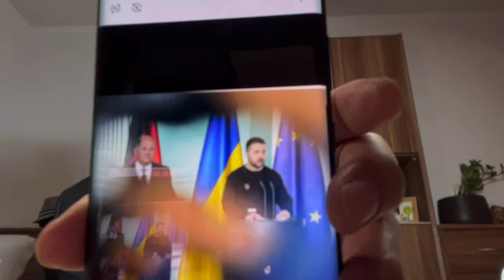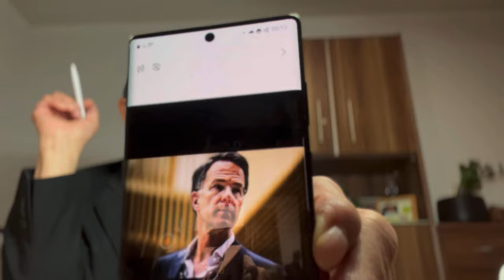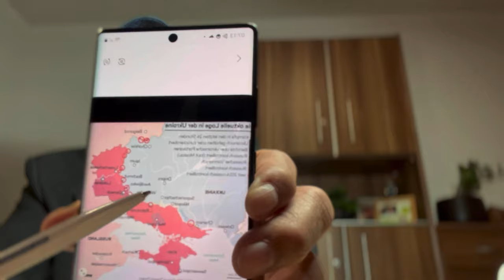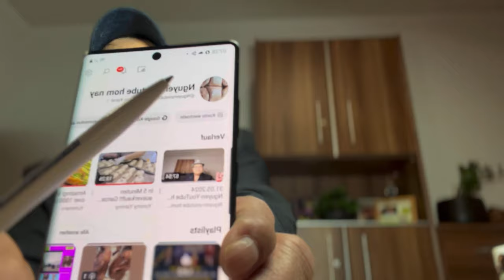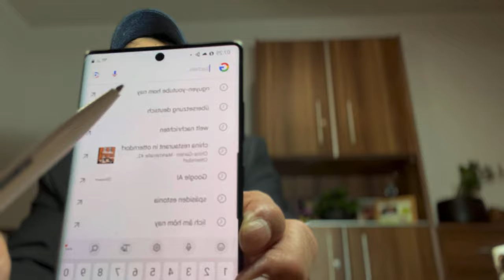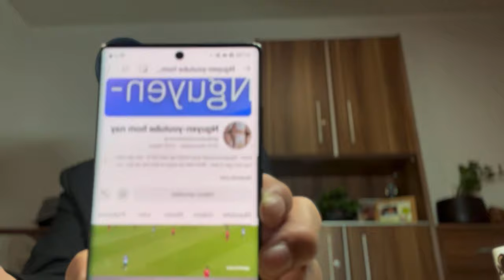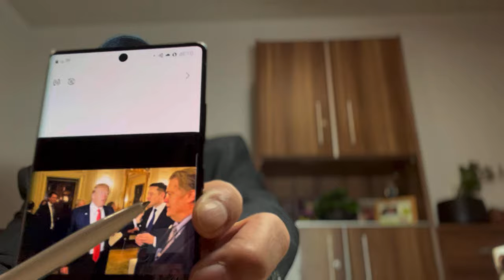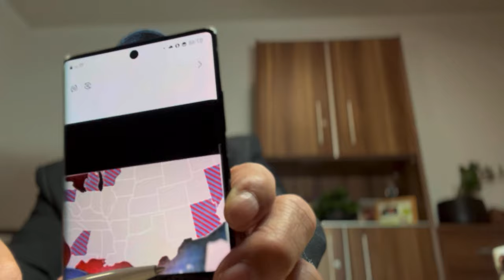31.05.2024(Nguyen-youtube hom nay) Su tai tieng cua Israel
Tin nong buoi chieu the gioi